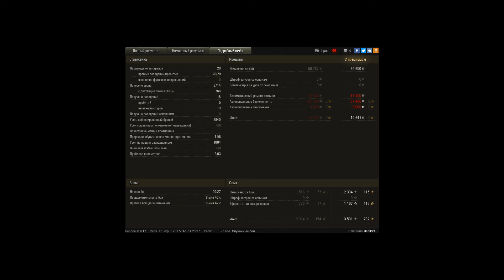М103 рвет на Линии Зигфрида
Нериальная нубка. Топ клатч и настрел.